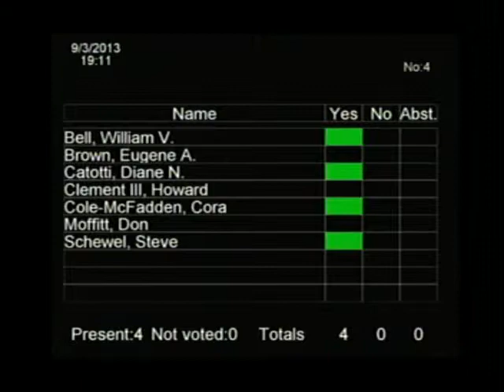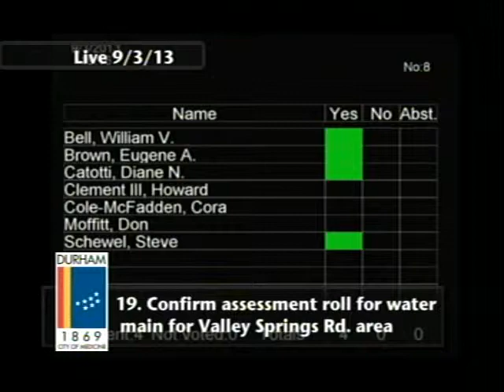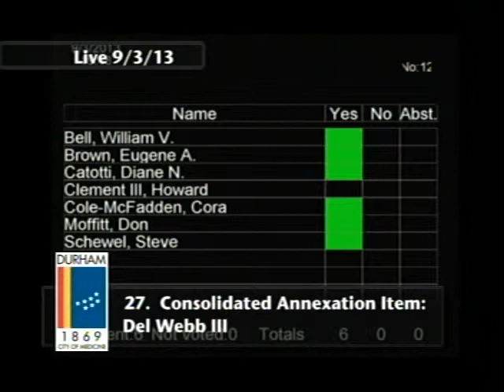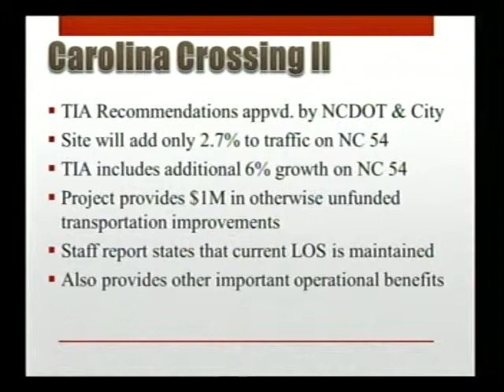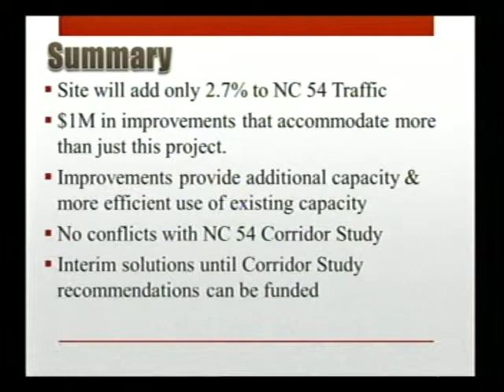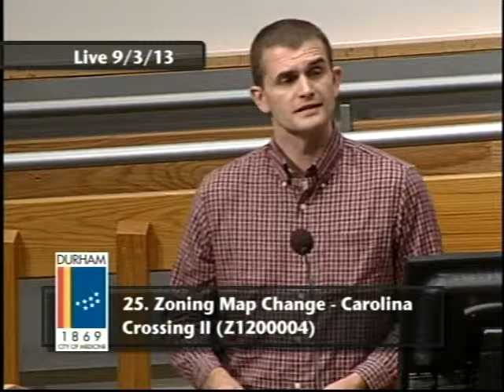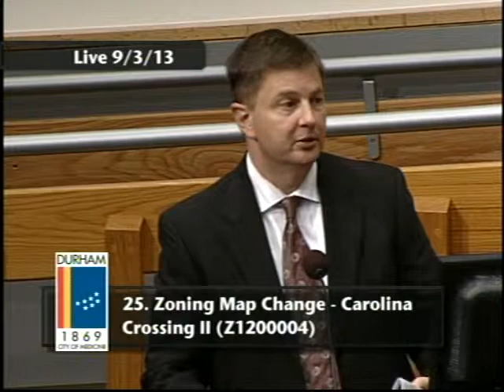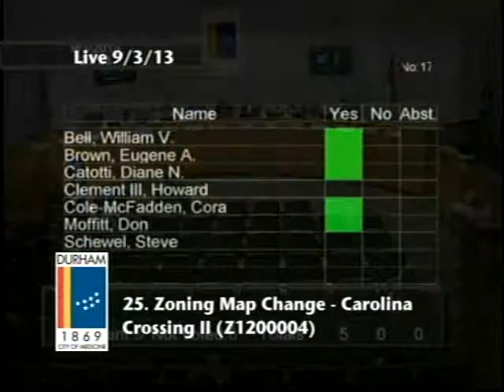Durham City Council Meeting September 3, 2013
This is the regularly scheduled meeting of the Durham City Council for September 9, 2013. To see a copy of the agenda

The meeting is called to order at 11:11.